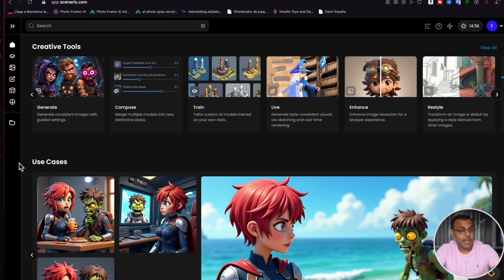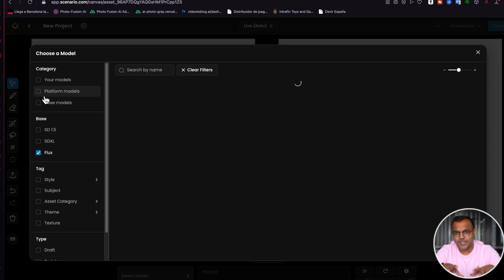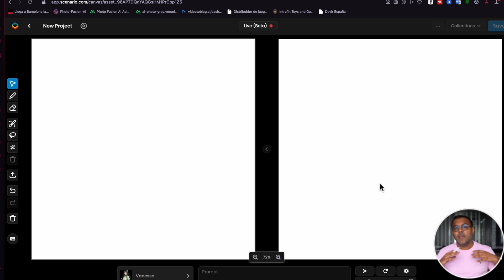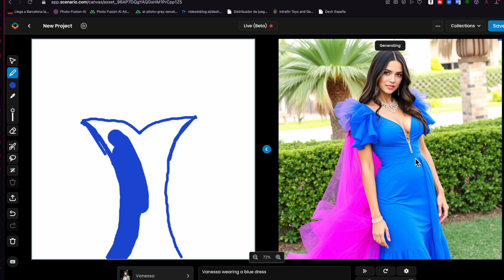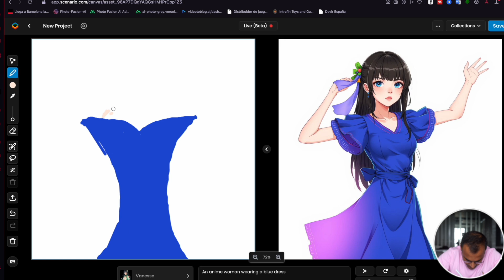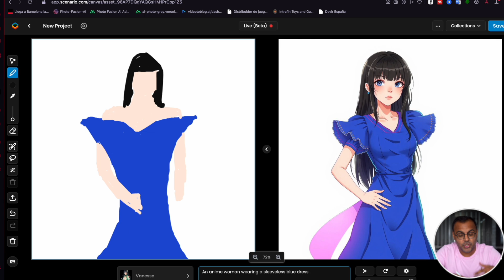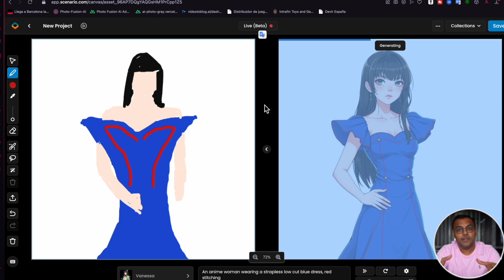This AI Tool is BUILT for artists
In this video, discover the powerful live painting feature in Scenario, an app designed to elevate AI art creation. Through a detailed walkthrough, learn how to select models, sketch on a digital canvas, and refine your images with precision using custom models and Loras. This tool boosts productivity and creativity, making it a must-have for both novice and experienced artists.

00:00 Introduction: Is AI-Generated Art Really Art?
00:34 Introducing the Game-Changing Tool
01:25 Getting Started with Scenario
02:00 Live Painting Feature Walkthrough
03:17 Hands-On Drawing and Prompting
05:40 Enhancing Your AI Art with Details
12:06 Final Thoughts and Special Offers